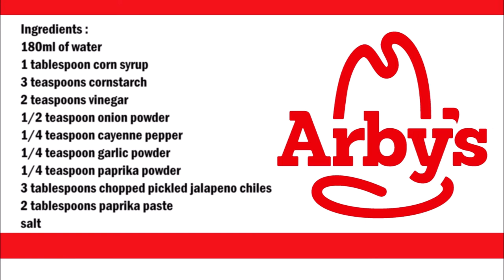Arby´s Bronco Berry Sauce (Copycat Recipe) / Arby´s Bronco 漿果醬 (模仿食譜)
English :
180ml of water
1 tablespoon corn syrup
3 teaspoons cornstarch
2 teaspoons vinegar
1/2 teaspoon onion powder
1/4 teaspoon cayenne pepper
1/4 teaspoon garlic powder
1/4 teaspoon paprika powder
3 tablespoons chopped pickled jalapeno chiles
2 tablespoons paprika paste
salt

Place all ingredients in a bowl and mix very well.
Then put the sauce in a saucepan and let it cook for 10 minutes.

中文：
180毫升水
1湯匙玉米糖漿
3茶匙玉米澱粉
2茶匙醋
1/2茶匙洋蔥粉
1/4茶匙辣椒
1/4茶匙大蒜粉
1/4茶匙辣椒粉
3湯匙切碎的醃墨西哥胡椒
2湯匙辣椒醬
鹽

把所有的原料放在一個碗裡，攪拌均勻。
然後將醬汁放入平底鍋中煮10分鐘。